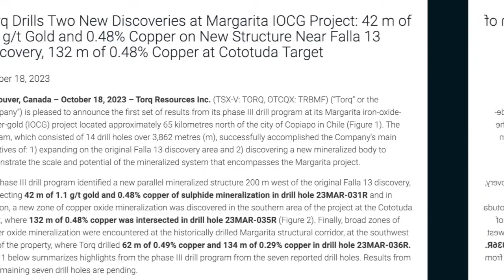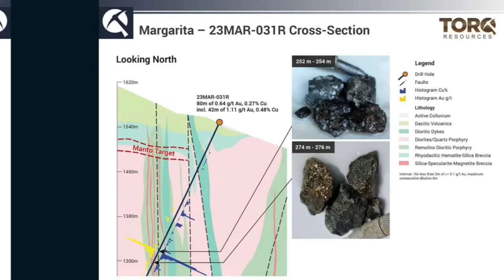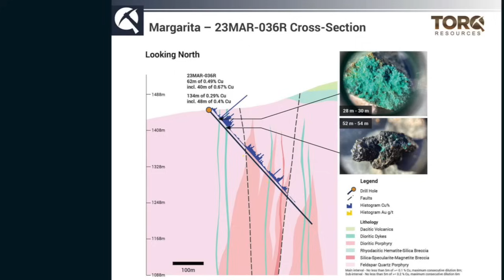Torq Resources Makes Two More Copper-Gold Discoveries at Margarita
We sat down with Torq Resources’ CEO Shawn Wallace and Chief Geological Office Michael Henrichsen (🇨🇦 TORQ: 🇺🇸 TRBMF) for a sponsor update. Results were just announced from Torq’s Phase III drill program at the Margarita iron-oxide-copper-gold project. With 14 holes spanning 3,862 m, the program has expanded the Falla 13 discovery and uncovered yet more mineralized zones within Margarita. They intersected 42 m of 1.1 g/t Gold and 0.48% Copper Near Falla 13 and 132 m of 0.48% Copper at Cototuda. Broad copper oxide zones were also found at the previously drilled Margarita corridor. No doubt more good news is on the way, with results from seven more holes expected shortly.

Wallace expressed excitement over the project's potential given its strategic location near Copiapo's city, with high-grade infrastructure, and favorable conditions for year-round drilling. He remarked on the considerable value these discoveries added to Torq's Stock/Margarita project, with 2024 shaping up to be an important year.

Henrichsen emphasized the significance of the new findings. He highlighted the discovery of a parallel structure to the Falla 13 zone, and the promise shown by the Cototuda target. He stated that the Margarita's unfolding potential is a continuing story and hopes that it will become another shining star within Coastal Cordillera belt, which is already home to several large producers. Plans are underway to study the characteristics of both discoveries, and to explore the newly discovered zones near Falla 13 and the Cototuda corridor, alongside numerous other unexplored targets.

Very exciting times for the Torq team.